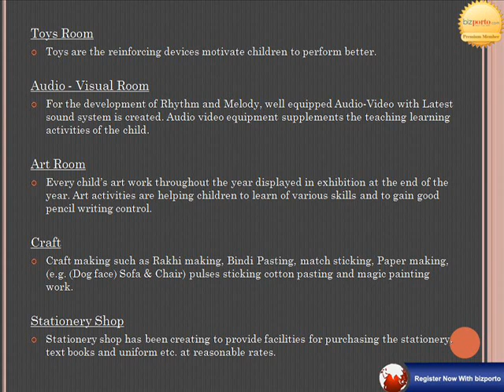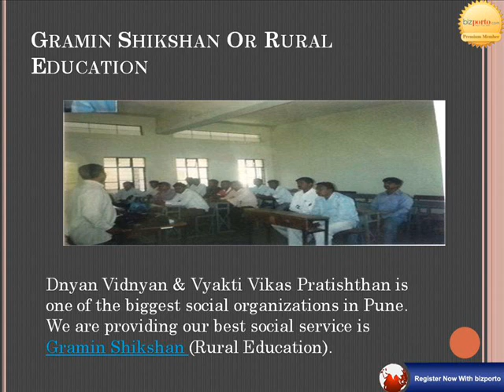Dnyan Vidnyan And Vyakti Vikas Pratishthan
Dnyan Vidnyan And Vyakti Vikas Pratishthan registered under society Registration Act 1860 at Pune. It is a political nonprofit benefit of Naturopathy man making & value based education with deep roots in the culture & tradition of our country Bharat Pratisthan runs."Shikshan Aapalya Dari JES is Primary and Pre- Primary.